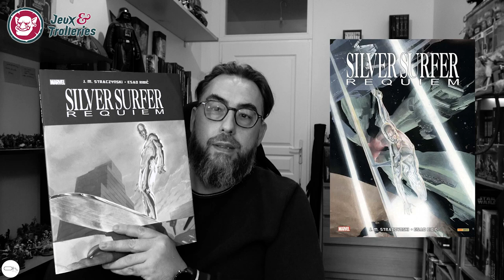L'ExpressOh des sorties semaine 44